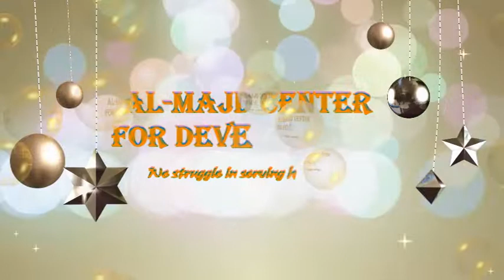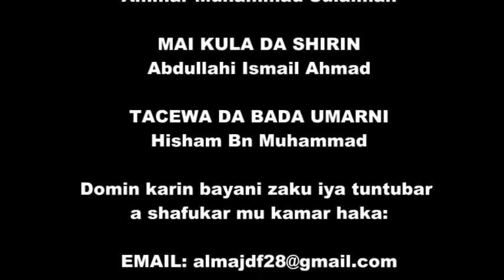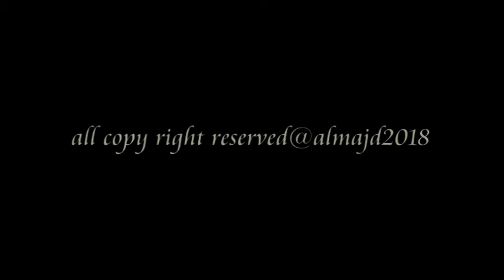Daga Dausayin Manzon Allah S A W halqa ta (9), Hausa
halqa ta Tara (9) daga cikin shirin: daga dausayin Manzon Allah (S.A.W.) wanda cibiyar almajd ta dauki nauyin kawo muku, mai gabatarwa: Ustaz Shamsu Abubakar.